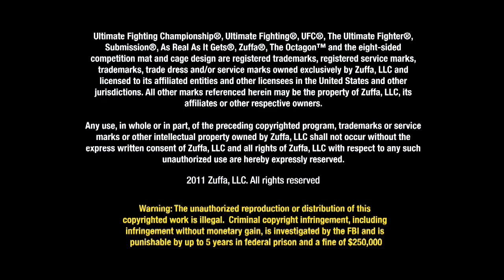UFC 129 Mark Bocek vs Ben Henderson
UFC 129 Joe Hand Promotions Mark Bocek Vs Ben Henderson April 30